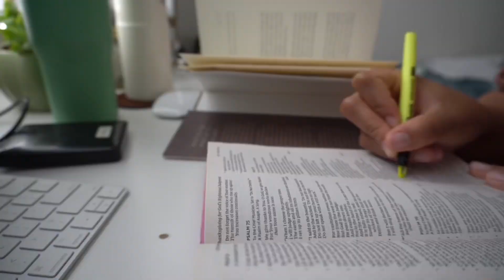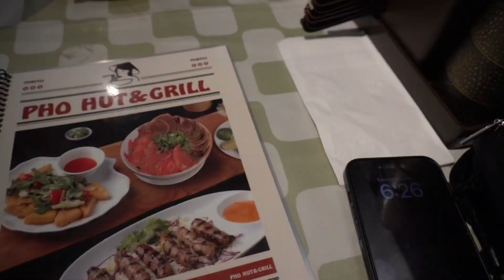VLOGMAS | DEVOTION BY JACKIE HILL + AT HOME MANICURE + PHO DATE + SEPHORA HAUL + MORE